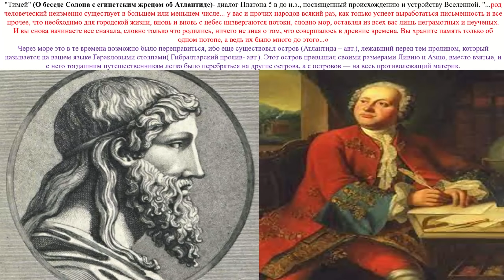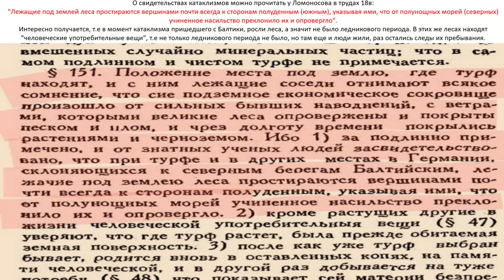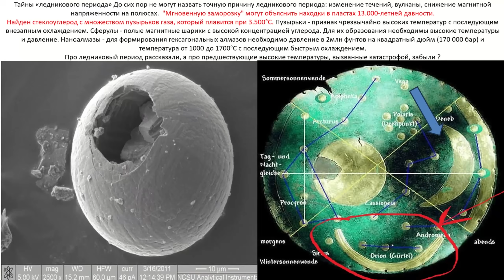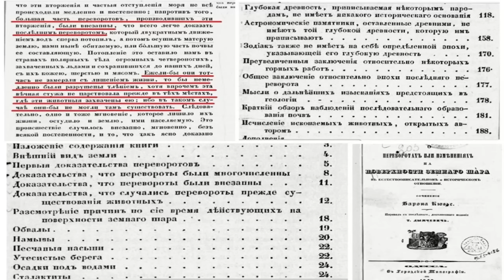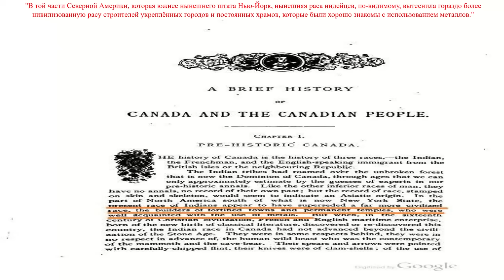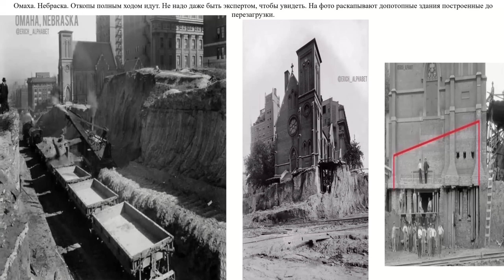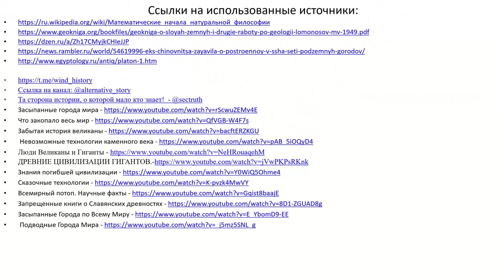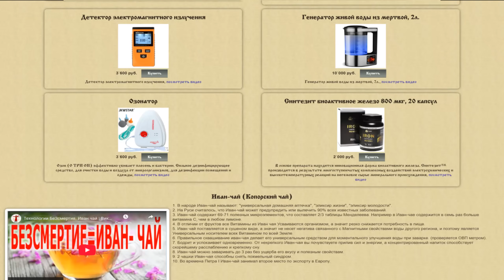Периодичность катастроф. Откопанные города.| Виктор Максименков-НАН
В ТЕЛЕГРАММЕ В данной видео-стать будут собраны научные факты доказывающие периодичность катастроф которые уничтожали цивилизации прошлого и закапывали целые города под селевыми потоками грунта, и которые могут повторится и в наше время. "Тимей" (О беседе Солона с египетским жрецом об Атлантиде)- диалог Платона 5 в до н.э., посвященный происхождению и устройству Вселенной. "...род человеческий неизменно существует в большем или меньшем числе... у вас и прочих народов всякий раз, как только успеет выработаться письменность и все прочее, что необходимо для городской жизни, вновь и вновь с небес низвергаются потоки, словно мор, оставляя из всех вас лишь неграмотных и неученых. И вы снова начинаете все сначала, словно только что родились, ничего не зная о том, что совершалось в древние времена. Вы храните память только об одном потопе, а ведь их было много до этого...« Через море это в те времена возможно было переправиться, ибо еще существовал остров (Атлантида – авт.), лежавший перед тем проливом, который называется на вашем языке Геракловыми столпами( Гибралтарский пролив- авт.). Этот остров превышал своими размерами Ливию и Азию, вместо взятые, и с него тогдашним путешественникам легко было перебраться на другие острова, а с островов — на весь противолежащий материк.
Из книги М. Ломоносова "О слоях земных", 1757—1759 Издание: Госгеолиздат, 1949 "Еще чуднее, что в холодных климатах показываются в каменных горах следы трав индейских с явственными начертаниями, уверяющим о подлинности их породы. Сии наблюдения двояко изъясняют испытатели натуры. Иные полагают бывшие главные земного шара превращения, коими великие оного части перенесены с места на место, чрезвычайным насильством внутреннего подземного действия. Другие приписывают нечувствительному наклонению всего земного глобуса, который во многие веки переменяет расстояние эклиптики от полюса.  Посему следует, что в северных краях в древние веки великие жары бывали, где слонам родиться и размножаться, и другим животным, также и растениям, около экватора обыкновенным, держаться можно было, а потому и остатки их, здесь находящиеся, не могут показаться течению натуры противны.«
"Лежащие под землей леса простираются вершинами почти всегда к сторонам полуденным (южным), указывая ими, что от полунощных морей (северных) учиненное насильство преклонило их и опровергло".
Тайны «ледникового периода» До сих пор не могут назвать точную причину ледникового периода: изменение течений, вулканы, снижение магнитной напряженности на полюсах.  "Мгновенную заморозку" могут объяснить находки в пластах 13.000-летней давности. Найден стеклоуглерод с множеством пузырьков газа, который плавится при 3.500°С. Пузырьки - признак чрезвычайно высоких температур с последующим внезапным охлаждением. Сферулы - полые магнитные шарики с высокой концентрацией углерода. Для их образования необходимы высокие температуры и давление. Наноалмазы - для формирования гексагональных алмазов необходимо давление в 2млн фунтов на квадратный дюйм (170 000 бар) и температура от 1000 до 1700°C с последующим быстрым охлаждением.Про ледниковый период рассказали, а про предшествующие высокие температуры, вызванные катастрофой, забыли ?
На метеорите обнаружены ископаемые водорослиУченые изучили метеорит, упавший на Шри-Ланке. Два независимых друг от друга исследования показали, следы в метеорите - это остатки пресноводных организмов. Камень прилетел из космоса. Откуда на нем следы организмов, встречающихся на планете Земля ?
Внеземные формы жизни 13 тысяч лет назад могли обосноваться в Антарктиде Японские ученые исследовали марсианский метеорит, найденный 35 лет назад в Антарктиде, и пришли к невероятному выводу. Бактерии, обнаруженные в камне, могут увеличиться до громадных размеров. Некоторые исследователи считают, что это уже могло произойти тысячелетия назад.  Возраст инопланетных бактерий составил 4 миллиарда лет, тогда как изотопный анализ показал, что метеорит оказался на Земле около 13 тысяч лет назад. Исследователи считают, что именно тогда метеорит занес на нашу планету внеземную форму жизни.

Ссылка на канал: @alternative_story
Та сторона истории, о которой мало кто знает!  - @sectruth